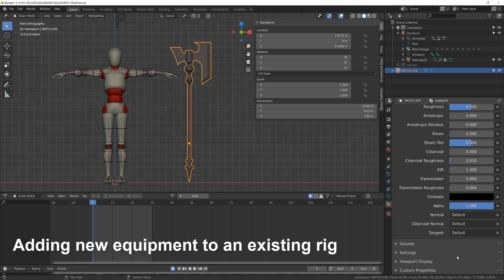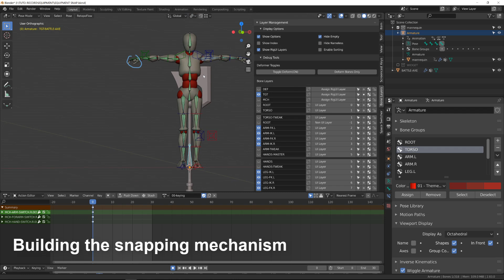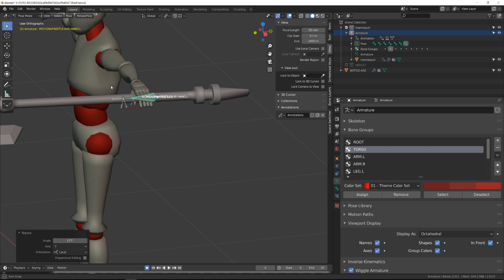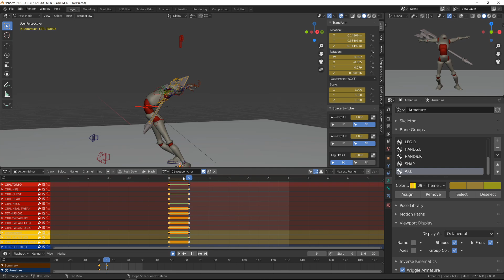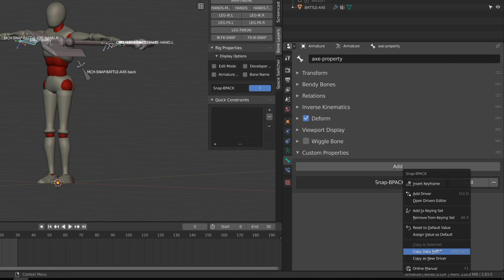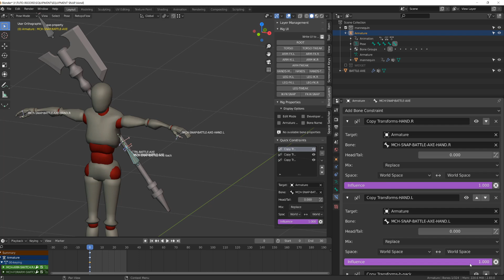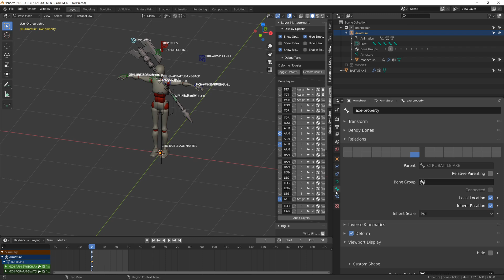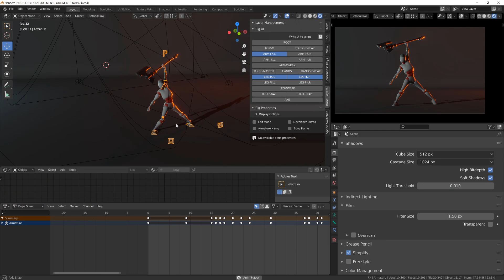Rigging equipment and weapon slot in Blender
In this video I will show you how to rig equipment slot so that you can attach anything to a given controler and easily switch from one to the other. We will also build a mechanism that will allow us to deal with double handed weapons and accessories.

Time Stamp :
Intro (0:00)
Adding new equipment to an existing rig (01:49)
Building the snapping mechanism (02:38)
Adjusting bone position (04:21)
Back pack slot (05:39)
Creating the custom switch (08:17)
Double handed mechanism (11:23)

New rigging course now available. Learn how to rig effectively in  Blender 2.8